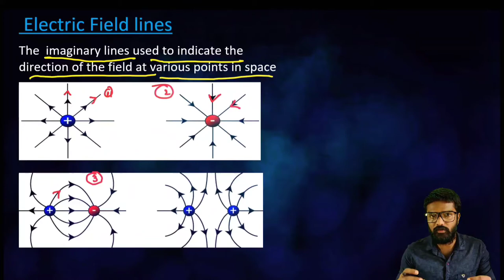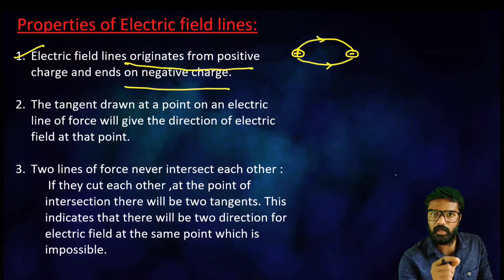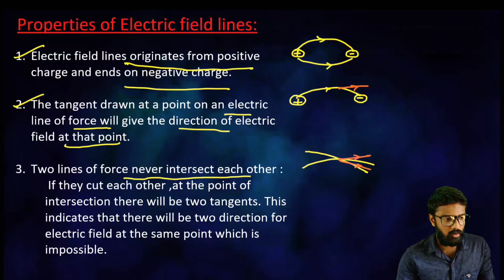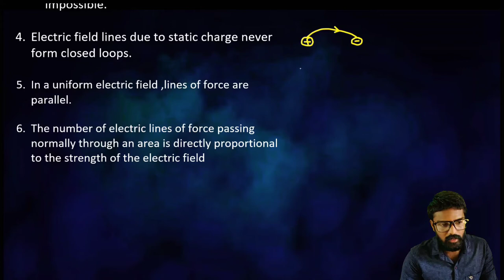NCERT Plus two physics in malayalam | Electrostatics part 4 | Electric field lines and properties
We are trying to cover NCERT +2 portions of physics. We are doing it in a simple way so that everyone can understand it easily. Hope you too...
Those who have any doubts regarding the video, comment down. We will look to it ..